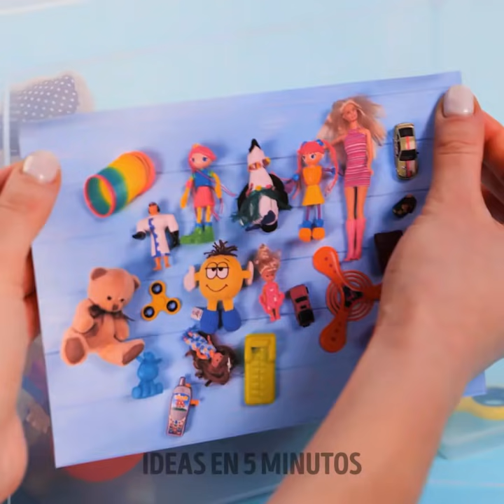TIPS DE ORGANIZACIÓN QUE QUERRÁS PROBAR EN CASA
Si te gusta limpiar pero te cuesta mantener un excelente orden en tu hogar, hoy te daremos consejos de limpieza para ahorrar tiempo en tu rutina diaria de limpieza. Queremos ayudarte a mantener tu hogar en completo orden y con una luminosidad excepcional en todo momento. ¿Estás listo para aprender muchos trucos? Vamos a empezar con este tutorial.

En este video, encontrará trucos de organización que puede probar en su propia casa desde hoy. Le mostramos cómo utilizar un molde para cupcakes para organizar sus herramientas de construcción en el garaje. Aprenderás a crear un organizador desde el principio utilizando telas suaves y tus colores favoritos. Incluso puedes remodelar tus cajones para hacerlos más funcionales. También puede construir un joyero que le funcione a diario. ¡Empecemos a aprender y divertirnos!

HORARIOS:
01:59 - Organizador de ropa de bricolaje
04:03 - Accesorios de cocina
05:52 - Caja de lápices de bricolaje
07:28 - Mantenga sus cables seguros
08:57 - Cómo sellar una bolsa de papas fritas